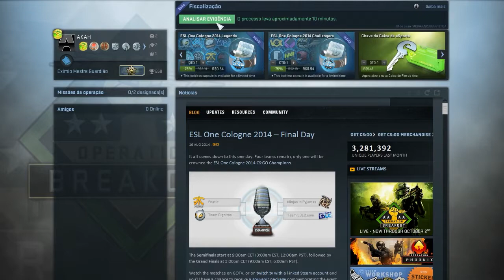#10 - OverWatch | Fiscalização [CS:GO] - Disfarça e panha!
Opa, não se esqueça de curtir a página do Facebook

E o Twitter? ^^

Ainda da tempo de você me adicionar no Steam.